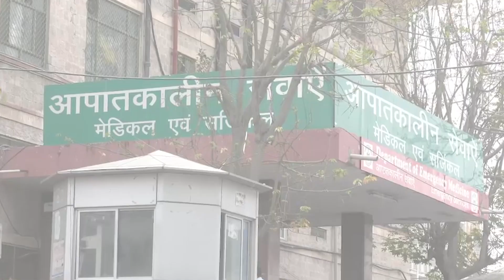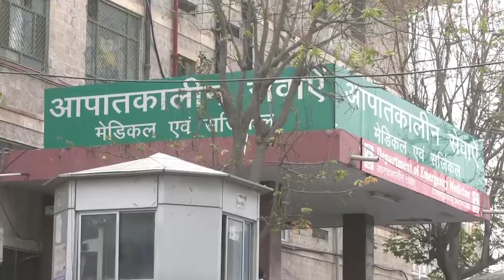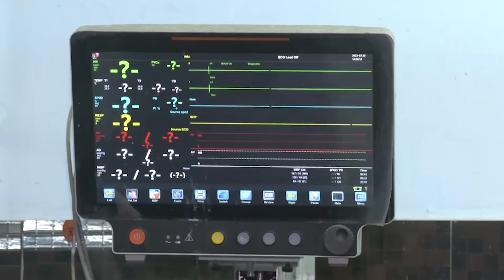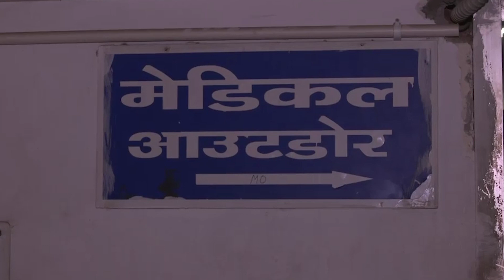राजस्थान में हेल्थ इमरेजेंसी, निजी अस्पताल बंद, इलाज को तरसे मरीज़, सरकारी अस्पालों में तांता!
राजस्थान में हेल्थ इमरेजेंसी, निजी अस्पताल बंद, इलाज को तरसे मरीज़, सरकारी अस्पालों में तांता! इलाज के अभाव में अब तो मरीजों की मौत भी होने लगी है, लेकिन निजी डॉक्टर अपनी ज़िद छोड़ने को राज़ी नहीं हैं, राजस्थान के दूर-दराज़ इलाकों से आने वाले मरीज़ और उनके परिजन घंटों लाइनों में लगे रहते हैं, लेकिन भीड़ इतनी ज्यादा है कि उनका नंबर ही नहीं आ पा रहा। चिकित्सा मंत्री परसादी लाल मीणा ने निजी डॉक्टरों के इस रवैए पर अपनी नाराज़गी जाहिर की है, साथ ही उनसे फौरन काम पर लौटने की अपील की है।